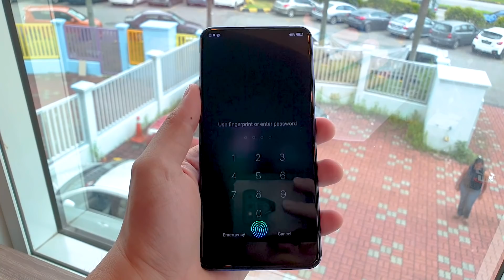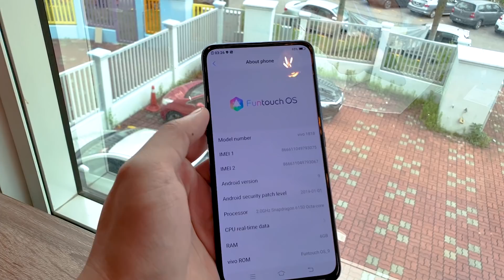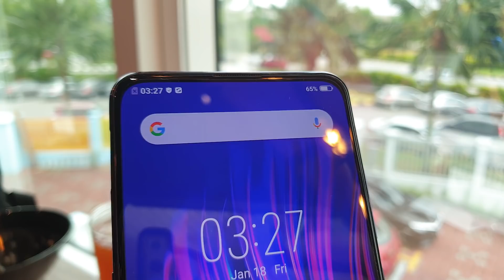Vivo V15 Pro Hands-On | techENT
The Vivo V15 and V15 pro was announced for Malaysia about a week ago. The anticipated device will be the first smartphone that packs a Qualcomm Snapdragon 675 mid-range processor. It will also pack their third generation pop-up elevating camera. This pretty little thing will launch in Malaysia soon too! In the mean time, take a closer look at the Vivo V15 Pro before it launches!